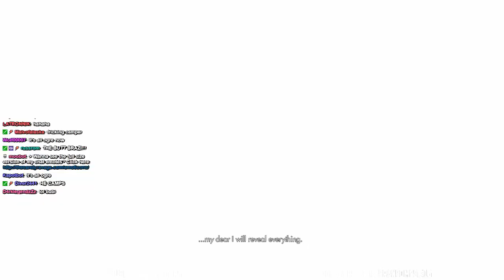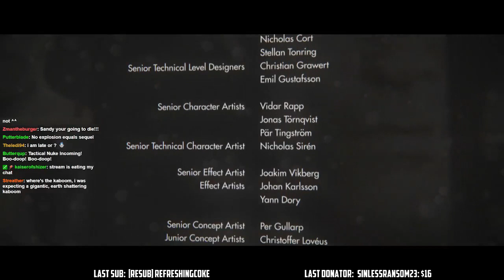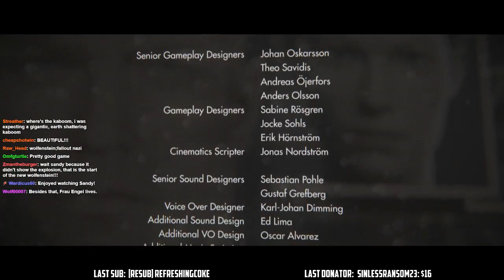Epic Conclusion [Wolfenstein: The New Order - Ep. 11]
What is Wolfenstein The New Order?

The game takes place during 1960 in a world in which the Nazis won the Second World War. The player assumes the role of series protagonist William "B.J." Blazkowicz, voiced by Brian Bloom, who is tasked with launching an "impossible" counter-offensive against the Nazi powers that have taken over the world. Set in Europe, The New Order will have players infiltrating Nazi strongholds and battling legions of enemies, while taking control of "super weapons" that the Third Reich has used to dominate Earth.